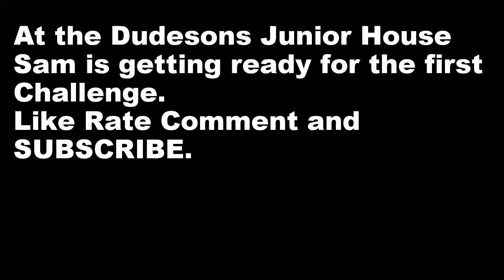Dudesons Junior season 1 episode 3 " Sam Eats A lemon "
Remember you can get VIP access to our web site when we open it.

At the end of each season ( 10 videos ) we will make a montage with extremely edited clips.

Due to school rules and privacy we are not allowed to film at school anymore but we may do anyway, were the Dudeson Juniors!!

Me and the crew are hoping to do more videos like this and get your attention.

Thx The crew.